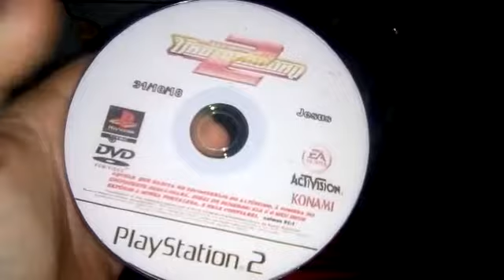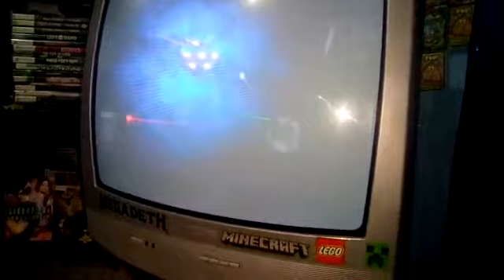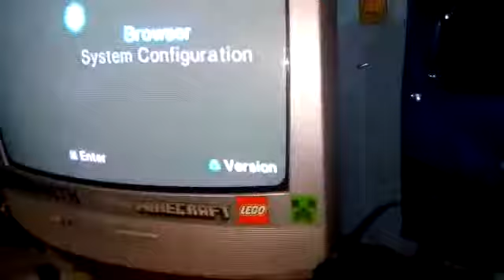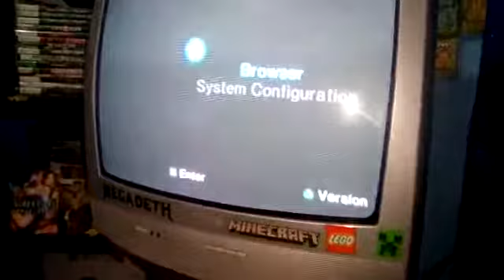Poxa ainda ta zuado meu ps2